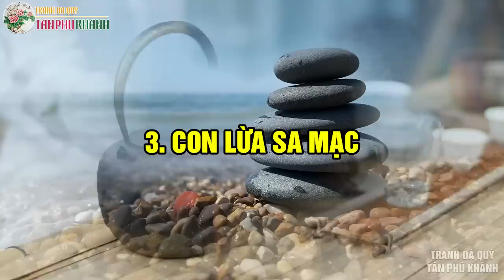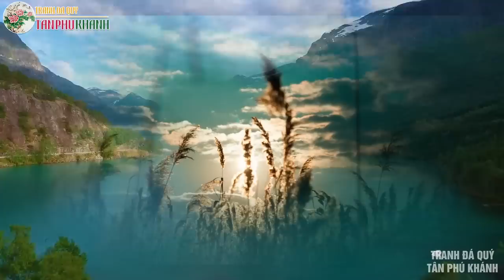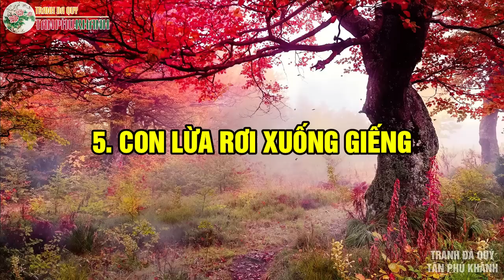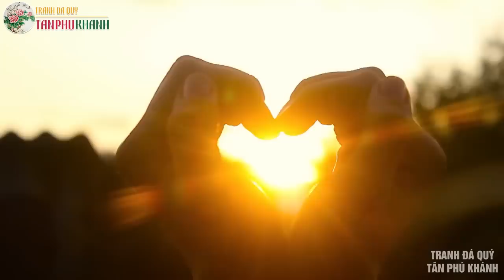[KHAI SÁNG]: Nếu cuộc sống mệt mỏi khó khăn, hãy đọc câu chuyện về 5 chú lừa này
[KHAI SÁNG]: Nếu cuộc sống mệt mỏi khó khăn, ãy đọc câu chuyện về 5 chú lừa này
Trong cuộc sống  khi số phận đẩy bạn xuống vực sâu nhất thì cũng phải để lại cho bạn một con đường lên dốc. Có thể bạn cảm thấy con đường phía trước thật rối rắm và căng thẳng, nhưng càng khó khăn thì càng có nhiều bước ngoặt. Khi cảm cuộc sống của mình mệt mỏi, bối rối và khó khăn, hãy nghe chuyện của 5 chú lừa này để giúp mình thoát khỏi bế tắc và nhìn thấy ánh mặt trời.
➤ "Lục Giơi" 6 Điều răn dạy của cổ nhân để trở thành nam nhân đại khí